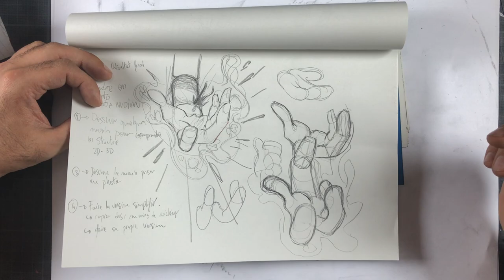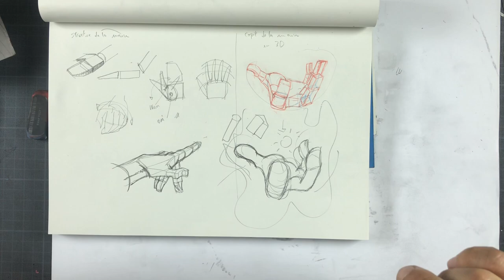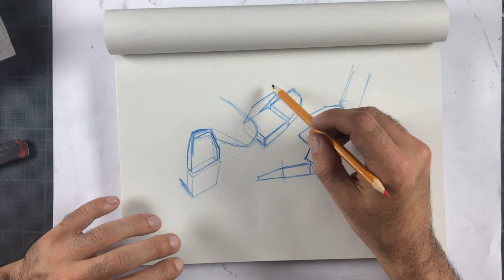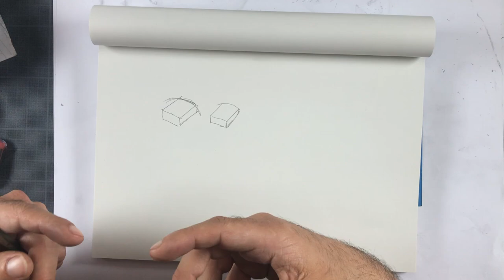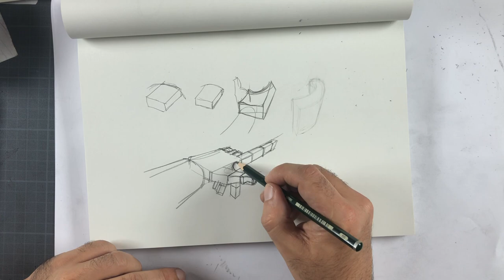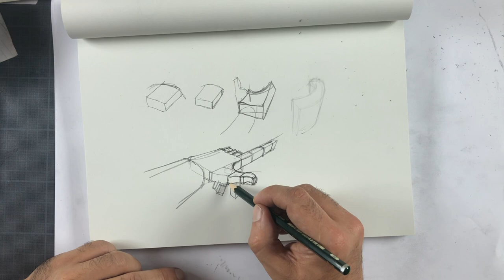COMMENT DESSINER UNE MAIN : LES PREMIERS PAS